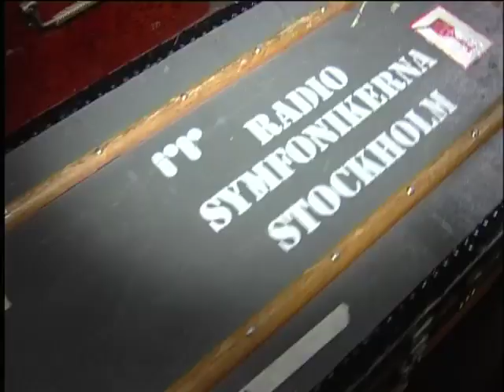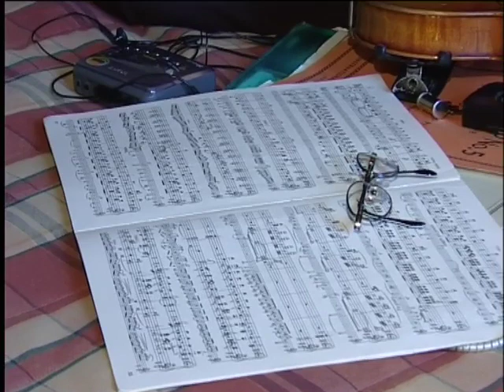Toner på väg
The Swedish Radio Symphonie Orchestra hörs långt
utanför Sveriges gränser via radion.
Från Berwaldhallen, orkesterns hemma-
scen och även vid turnéer utomlands
sänds  ofta konserterna i Sveriges
Radio.
År 2000 åkte Sveriges Radios
Symphoniorkester på en turné i
England.
Tillsammans med den dåvarande chefs-
dirigenten, Evgenij Svetlanov och den
franske solisten Raphaël Oleg gjorde
de flera bejublade konserter.
I orkestern spelar en rad unga
musikförmågor. Här berättar några om
hur det är att få chansen att arbeta i
en symphoniorkester som av många
betraktas som en av de bästa i Europa.
Turnésällskapet på ca 120 personer
spelade i London, Reading, Leeds,
Newcastle, Bristol och Birmingham.
En film av Christian Falk och Gunilla Hedvall-Falk. Falkfilm.